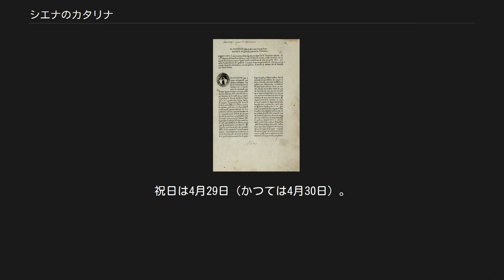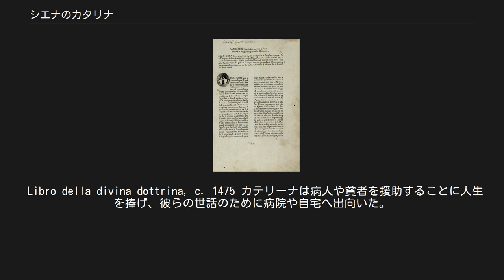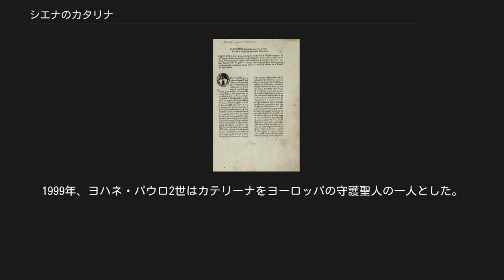シエナのカタリナ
シエナのカタリナまたはシエナのカテリーナ （イタリア語: Santa Caterina da Siena, 1347年3月25日 - 1380年4月29日）は、ドミニコ会第三会員(en)の在俗修道女（尼僧）。
本名はカテリーナ・ベニンカーサ (Caterina Benincasa) といい、裕福な家庭の出身だった。
ローマ・カトリック、アメリカ・福音主義ルーテル教会、聖公会で聖人。
祝日は4月29日（かつては4月30日）。
その象徴として、ユリの花、本、十字架像、心臓、茨の冠、聖痕、指輪、バラの花、骸骨、教会の小模型、教皇庁の紋章を掲げた船の小模型が用いられる。
身体に現れる有形の病、火事に対する守護聖人。
イタリアでは、流産、看護師、病人の守護聖人。
 ここではイタリア語表記に倣いカテリーナと表記する。
 カテリーナは、シエナの裕福な染物屋・ベニンカーサ家の23番目の子として生まれた。
彼女は正規の教育を受けなかった。
7歳の時に彼女はイエス・キリストの夢を見た。
キリストから宝石の冠と茨の冠を差し出され、カテリーナはキリストの前にひざまずき、茨の冠を選んだという。
それがきっかけで家族が反対するにもかかわらず、自分の純潔をキリストへ捧げることを決めた。
カテリーナの両親は、娘に女性として普通の人生と結婚を望んだが、その願いに反し、彼女は十代後半から一生を、祈りと瞑想と独りで暮らすことに全て捧げることにした。
18歳の時、彼女はドミニコ会の会員となった。
会員として、カテリーナは修道院の中で暮らすよりもむしろ隠者として自宅で暮らした。
彼女は女子修道院でおそらく許されたことのない禁欲の行を練習した。
カテリーナは多くの厳しい自己鍛錬の行を行い、日課として睡眠と食事を削った。
カテリーナは非常に食が細いことで知られ、彼女は自分が吐き戻したものも食べていた。
 彼女は、聖餐以外の生涯の大部分を断食していたことで特に有名であった。
カテリーナがもっと自分で食べようとしているのを知った聖職者たちは、彼女に食べさせようとしたが、失敗に終わった。
しきたりとしての断食は中世後半に普通に行われており、カテリーナの断食のやり方はキリスト教の模範と照らし合わせても突出している。
 Libro della divina dottrina, c. 1475 カテリーナは病人や貧者を援助することに人生を捧げ、彼らの世話のために病院や自宅へ出向いた。
彼女は男女の賛同者を集めて彼らと北イタリアを旅し、布教した。
カテリーナは信仰教書の学習にも人生を注いだ。
 1366年頃、カテリーナが病気がちになり始めてから、彼女は『キリストとの神秘の結婚』を自身の手紙につづった。
キリストは幻視のなかで、カテリーナに彼女にしか見えない輝く指輪を与えた。
また、あるときにはカテリーナの心臓とキリストの心臓を取り替える幻視を受けた。
更に彼女は聖痕を受けるという恵みも受けた。
1370年、彼女は地獄、煉獄、そして天国の幻視を受けた。
彼女は有力者の男女に宛て手紙を書き始め、特にイタリアの共和主義者と公国君主の間に平和を請い、教皇庁がアヴィニョンからローマへ帰るよう求めた。
彼女はローマ教皇グレゴリウス11世と長く文通をし、聖職者の改革と教皇領の管理について彼に尋ねた。
 1376年6月、カテリーナはフィレンツェ大使としてアヴィニョンへ向かい、教皇領との和平を結ぼうとしたが成功しなかった。
彼女は、グレゴリウス11世に、教皇庁を正規の首都ローマに返すよう説こうとしたのだった。
彼女はイタリアの平和回復には教皇のローマ帰還が重要であると考えていた。
彼女は教皇に大層深い印象を与えたが、教皇庁の有力な幹部は帰還に消極的であった。
それでも教皇は自身の施政権を1377年にローマへ戻した。
ところが、翌1378年にグレゴリウス11世が亡くなると、その後継者が問題となった。
彼女はウルバヌス6世の味方となった。
カテリーナはローマへ召喚され、ウルバヌス6世の宮廷に滞在し、貴族と正統な枢機卿たちを説こうとした。
だが、新教皇の頑なな姿勢は彼女の仲裁を失敗に終わらせ、枢機卿たちはアヴィニョンに戻って対立教皇を立てた。
これが40年にわたる教会大分裂の始まりとなった。
彼女は帰天する（亡くなる）1380年までローマで暮らした。
教会大...